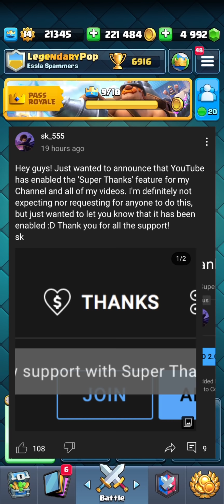Ramp Up Tournament with 3.0 Xbow Cycle (Part 2) — Clash Royale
In this video, I play in the Ramp Up Tournament with 3.0 Xbow Cycle. Last time, I went from 0 wins all the way to 10, and this time, I was able to win 5 matches in a row -- placing me at an undefeated score of 15 wins and 0 losses! While playing live matches, I commentate over the games to try to give an insight into my decision making / thought process. I hope you enjoy it!

Video Timestamps
[0:00] Intro
[2:22] P.E.K.K.A Ram Rider w/ Dart Goblin
[5:30] Classic Logbait (Valkyrie, Tesla, Guards)
[9:23] Royal Recruits Skeleton Barrel Miner w/ Rocket, Bomb Tower
[14:08] Royal Recruits Royal Hogs w/ Flying Machine, Fireball, Arrows
[20:02] Splashyard (Skeleton King, Tombstone)
[23:09] 15 Wins!!!
[23:46] Outro + Closing Comments

In this clash royale video I played in the clash royale ramp up tournament using the 3.0 Xbow cycle deck. This deck has the clash royale xbow and tesla siege defense as well as the clash royale cycle cards for quick defense and mechanical gameplay. This is currently a very strong but high skill-cap clash royale deck. It is extremely similar to the clash royale 2.9 Xbow cycle deck, but has the clash royale Knight in place of the clash royale Ice Golem, which changes some interactions with different decks. The Knight's trait of being able to attack makes him favorable against several matchups, as compared to the passive Ice Golem. This is one of if not the best clash royale deck, due to its ability to perform well against almost any matchup if played perfectly. This specific version is probably my favorite & the best xbow deck in clash royale.

The clash royale global tournament can be difficult to deal with, especially with 3.0 Xbow Cycle, because Xbow Cycle can be difficult to play, and there are many heavy decks being played in this type of format. Regardless, I believe that Xbow can still be viable in the clash royale royal tournament, and in the right hands, it can be one of the clash royale best global tournament decks to use!